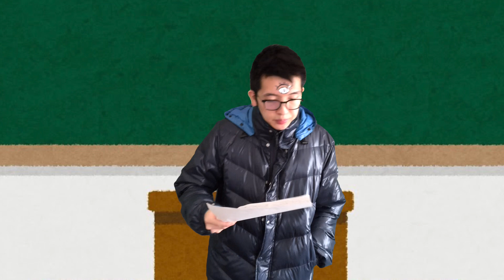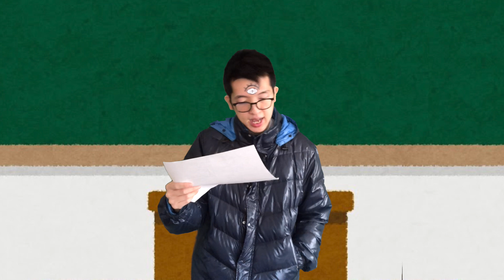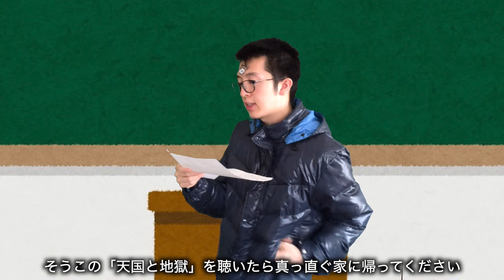生徒をだんだん不安にさせる小学校の先生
思ったより長くなってしまいました。途中誤解招きそうだったのでカットしてますがワンカットで撮ってますどや(堂々と台本見てますけども)

【自己紹介】
　『バーサーカーモンキーズ』略して『バカモン』です。見かけ上は1人に見えるかもしれませんが、13人います。
　見てくれた人に『しょうもないけど、なんか好き♡』と思ってもらえるように、皆さんの口角が少しでも上がるような動画をマルチに投稿していきます！一人前のヒト目指して日々進化していきたいと思うのでよろしくお願いします。
また、コメントをくださると泣いて喜びますので、ガンガンください！
　是非、私たちと一緒に進化していきましょう！

【メンバー】
（出演済）げんげん、ぐっさん、そーじろー、かずひー、カーズ、さとぅー、だいご、もりしゅう
（未出演）かとだい、あきら、ふみちゃん、たっきー、unknown

【使用させていただいたサイト】